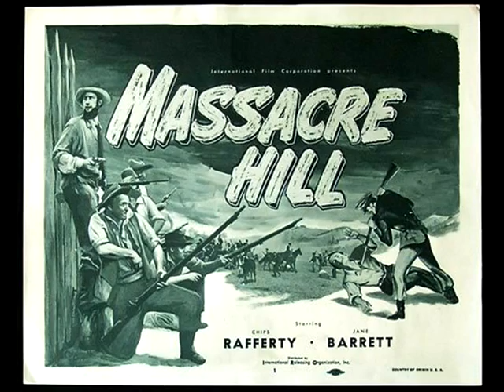"Our Australia" (Australian Reform League - Message)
"Our Australia."
ARL - Australian Reform League - Public Service Message)
The Pledge of our People.
2012.